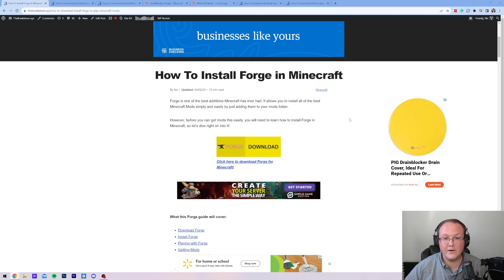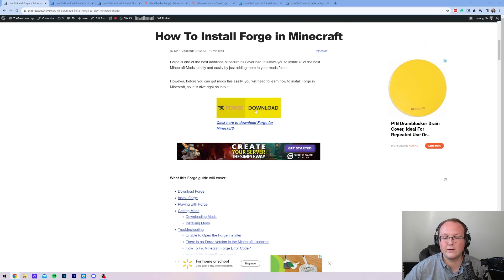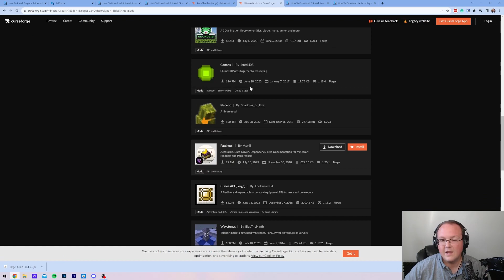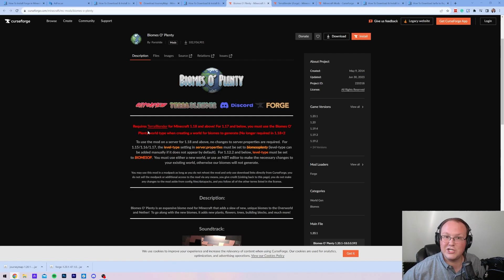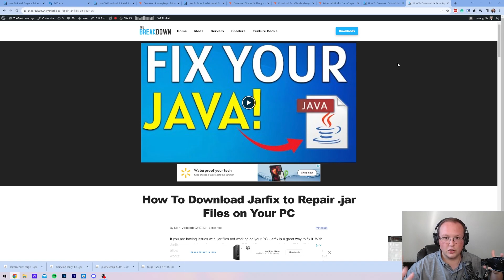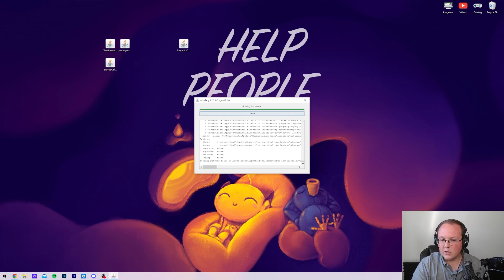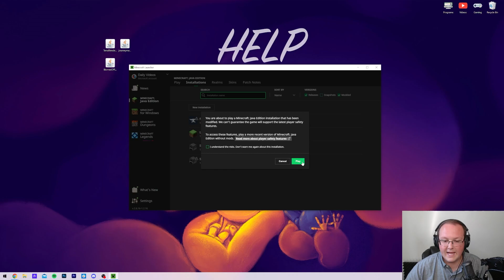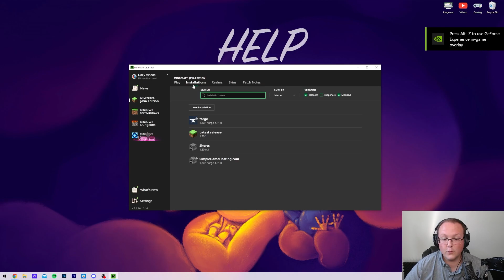How To Download & Install Mods in Minecraft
If you want to know how to download and install mods in Minecraft, this video for you. We go over everything from how to download Minecraft mods to how to add mods to Minecraft and start playing Minecraft with them, it is all covered in this complete guide on how to mod Minecraft! So, without anymore delay, here is how to get mods in Minecraft!

About this video: If you want to take Minecraft to the next level, it is time to take a look at mods. There are thousands of amazing Minecraft mods out there, and in this video, we are going to be showing you exactly how to download and install mods in Minecraft using the Forge mod loader. The process is very similar for the Fabric mod loader and Quilt mod loader, which are the other popular Minecraft mod loaders. The difference is that you would download those mod loaders instead of Forge.

So, without anymore delay, here is how to download and install mods in Minecraft!

First things first, you will want to download the Forge mod loader. This article and then video that accompanies it will always be kept up-to-date to the newest version of Minecraft. This means that if you have issues or questions, check there first.

On the Forge article, click the “Download Forge” button to go to the official Forge download page. Select the Forge version that your Minecraft mods are for in the left-hand side bar, and click “Installer” under “Download Recommended”. That will take you to a page where you will wait 10 seconds and click the “Skip Ad” button. Forge will then start downloading.

Once Forge is downloaded, right-click on it and select “Open With” and “Java”. If you don’t have Java you can find a guide to get it in the description above.

The Forge mod system installer will open, and you will need to click “Install Client” and click “Install”. Forge will then install for your Minecraft mods.

Now, we need to move on to how to download mods in Minecraft. We links to some mods in the description above. The key thing to note when downloading mods is that you need to make sure that you get the Forge version of the mod and that the mod is for the same version of Minecraft that you are installing Forge for. If not, the mods won’t work.

Once you have your Forge Minecraft mods downloaded, it’s really easy to learn how to install mods in Minecraft. You can do this by opening up the Minecraft Launcher and clicking the “Installations” tab. Then, make sure modded is checked. From there, hove over your Forge installation and click the folder that appears. This will open your .minecraft folder.

In the .minecraft folder you should have a mods folder. If you don’t, create one! Then, move the Forge mods you want to install into the mods folder. It’s that easy to add mods to Minecraft!

You can now launch Minecraft with Forge and your mods will be installed! It’s that easy to get Minecraft mods.

We will try our best to help you out.